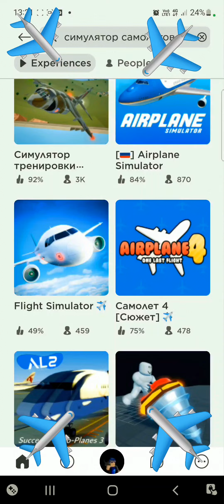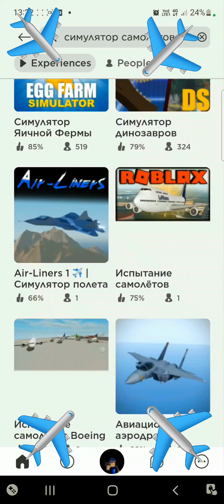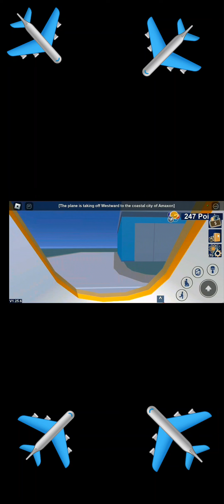Играем в разные симуляторы самолётов в Roblox. (часть 3)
В этом видео у нас остался один последний симулятор самолёта конечно не последний ну их просто очень много.
А что же будет в видео?
Посмотрите это видео и узнаете всё более подробно.